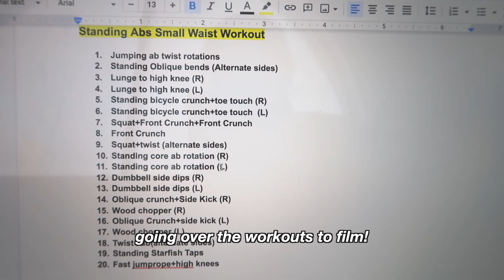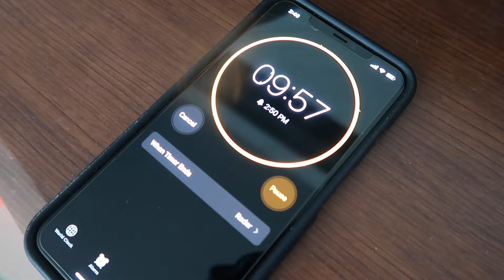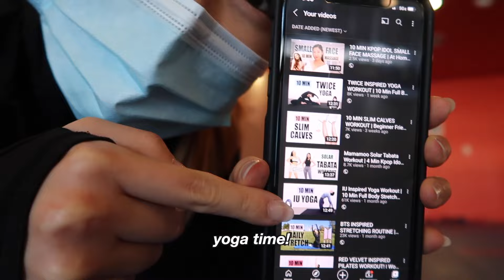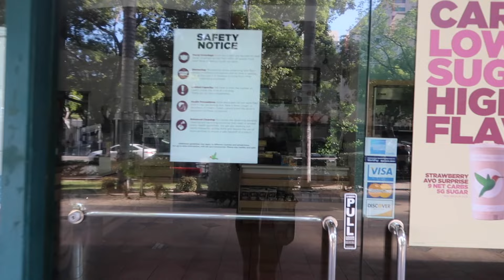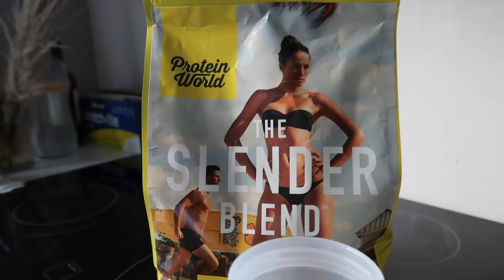I TRIED THE IU DIET + WORKOUT FOR 24 HRS | Kpop Idol Diet | Mish Choi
I tried Kpop Idol IU’s Diet and Workout Routine for just 24 hrs! Hot girl summer is coming up and I’ve been getting a lot of messages about trying new diets to complement my workouts. Specifically, people have been trying the IU diet and I wanted to try this diet out myself to see if there were any benefits. This is how it went...

I also came out with a Two Weeks Kpop Idol Challenge, so head on over to my Instagram highlights (@mish_choi) to check out the full program!